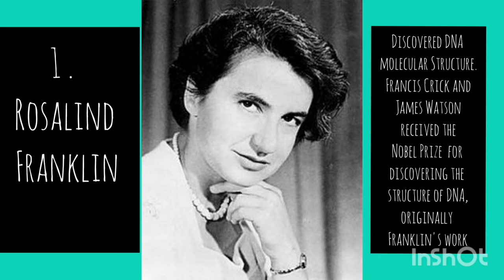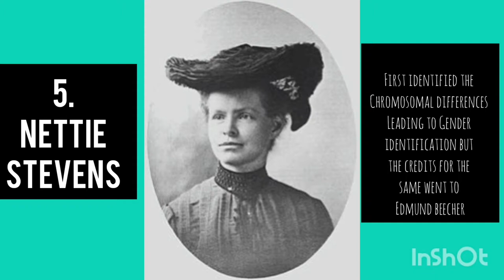Ashwin's tribute to Deserving but yet Forgotten or Underrated Scientists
How do you feel when an invention of yours was not credited on your name ?
But there are few scientists who met this fate. They were either denied or given a partial share of their much deserved credits. Some were even acknowledged only years later. I have tried my best to list a few and in turn acknowledge them for their incredible discoveries.